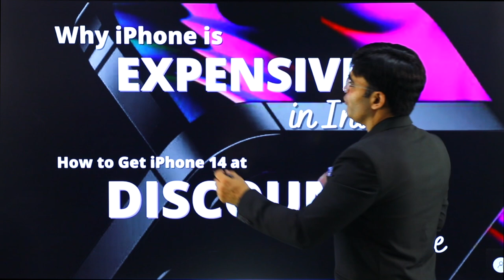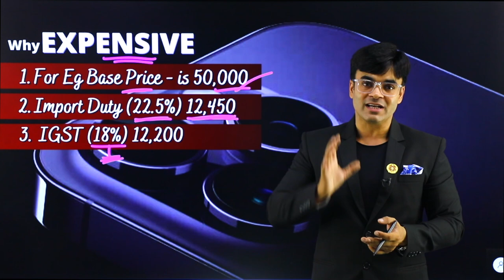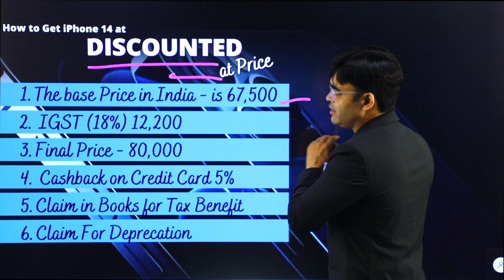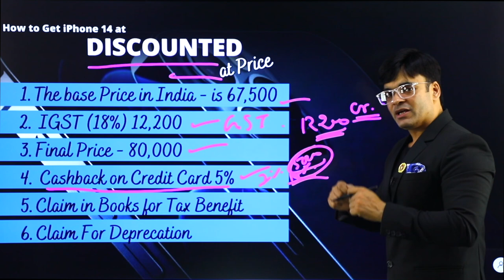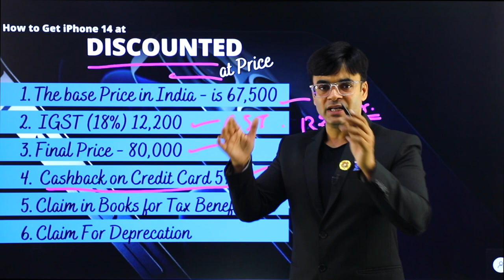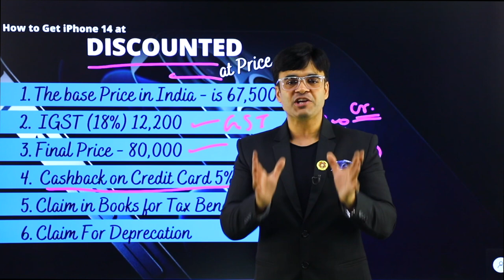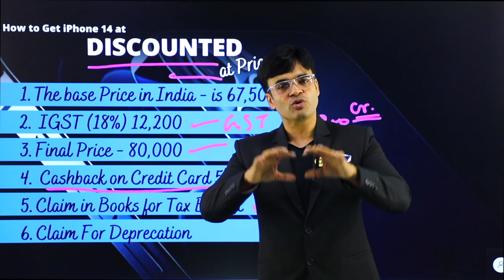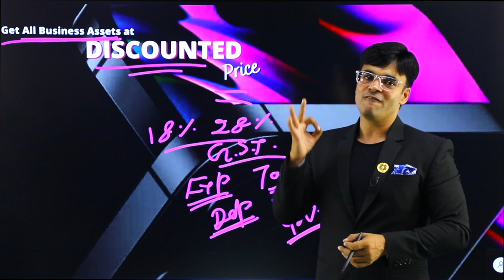How To Get Discount on Apple Products | Save Money | Dr. Amit Maheshwari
In This Video Dr. Amit Maheshwari Sir is Telling You About How to Get a Discount on iPhone or Apple Products.